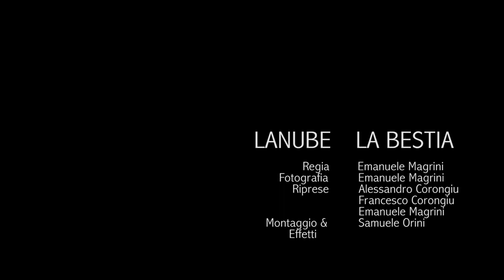LaNube La Bestia video ufficiale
Regia e Fotografia          Emanuele Magrini
Riprese Francesco Corongiu Emanuele Magrini Alessandro Corongiu
Montaggio e Effetti       Sameule Orini
Produzione     Lsd Recordz